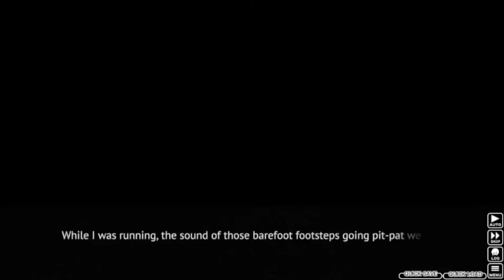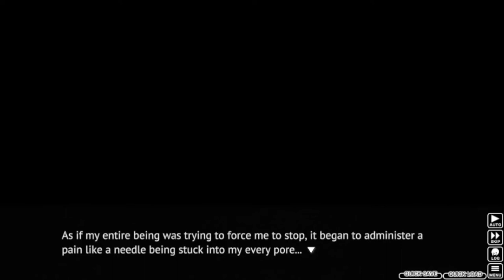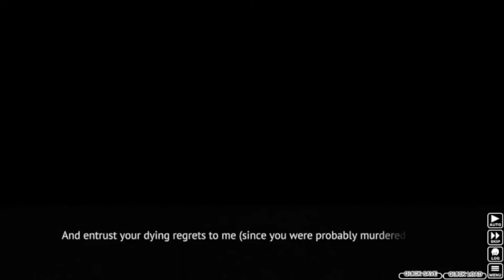Higurashi When They Cry Part 23: FRIENDS NO MORE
Keiichi is effectively saying "screw you" to his friends...